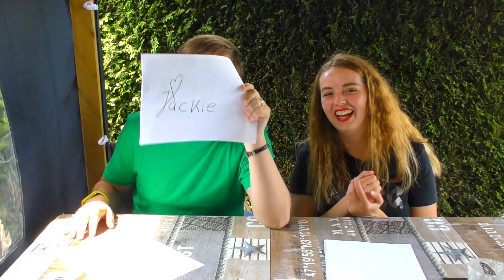WIE SPEELT ER IN EEN P0RN0!?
Vandaag speel ik "Who is more likely to" met Jackie van JackiePlaysGames! Het idee is dat er een scenario

Iedere Maandag, Woensdag & Zaterdag om 15:00 een nieuwe video!